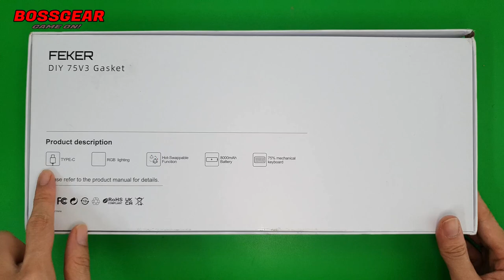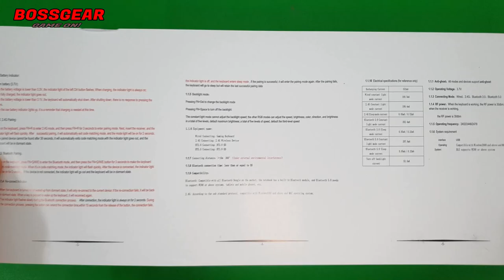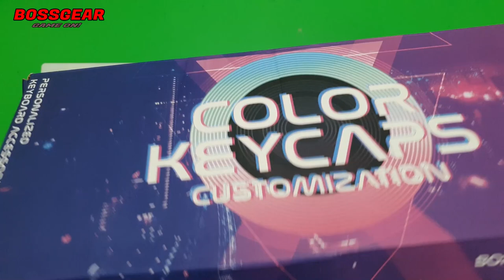Bộ KIT Feker IK75 Gasket ! Hủy Diệt Bóng Đêm! Bàn phím kiêm đèn ngủ RGB cực mạnh!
KIT Phím Cơ Custom  FEKER IK75  Bluetooth 5.0 + 2.4G + Type-C Pin 8000MAh Gasket mount